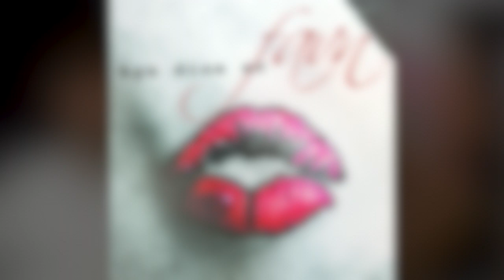Musikalske valg og værdier: En snak med FAVN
FAVN bliver interviewet af Mette Hoffmeyer i programmet Mettes Mix og spiller sangen "Nu har du låst mig ude" i studiet. Sangen er fra albummet "Kys dine ar".

Tak, fordi du lytter!
Her kan du blive en del af vores musikalske rejse og få adgang til unikke historier og inspirerende indblik i vores kreative proces.
Dyk ned i vores musikalske univers og vær blandt de første til at høre om nye sange, koncerter og eksklusivt bagom-kulissen-indhold direkte fra os til dig!